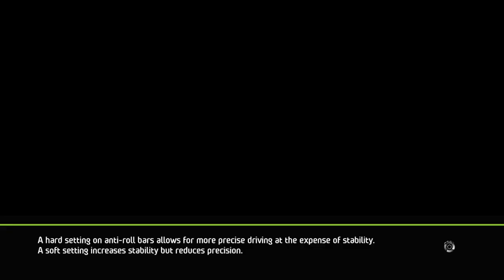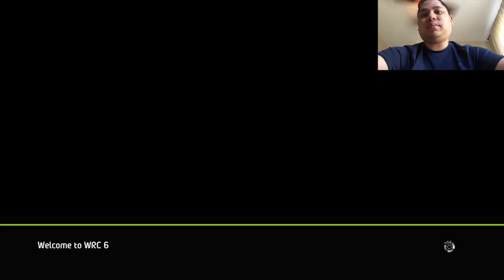Rally Italia Sardegna (Day 9) - World Rally Championship 6 Gameplay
0:00 Intro
0:11 Rally Italia Sardegna (S.S.1)
4:12 Rally Italia Sardegna (S.S.2)
7:57 Rally Italia Sardegna (S.S.3)
11:35 Rally Italia Sardegna (S.S.S)
13:29 Rally Italia Sardegna (S.S.5)
18:31 Rally Italia Sardegna (P.S.)
23:33 Outro

Here is the entire video footage of Rally Italia Sardegna in the WRC 6 game.

If you want to view more WRC 6 playlist video content, click on this link here to view all my gameplay playlist

WhatiFRacing
RealRadman

Thumbnail Photo Credits:  WRC 6 Logo (trueachievements.com)